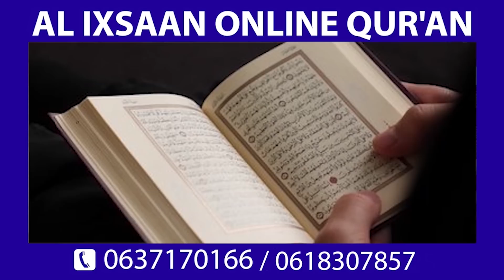Farmaajo oo la hadlay Ciidanka Dalka&Xasan Sheikh oo Balanta kaga Baxay Deni&Jabka Kenya+Xog Halis